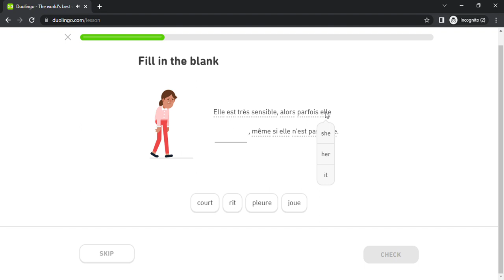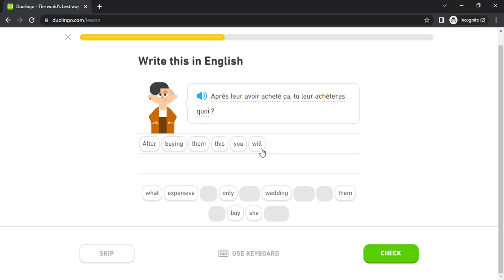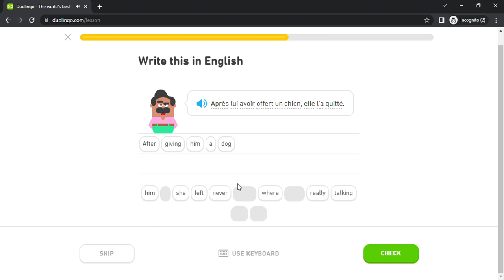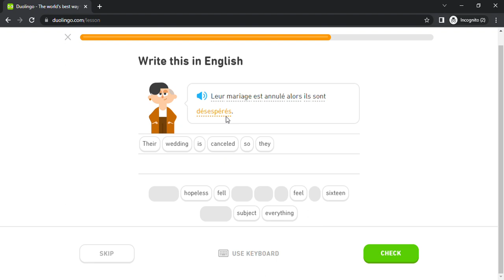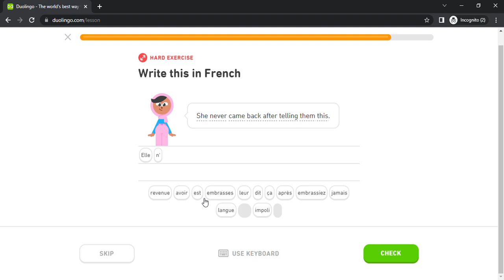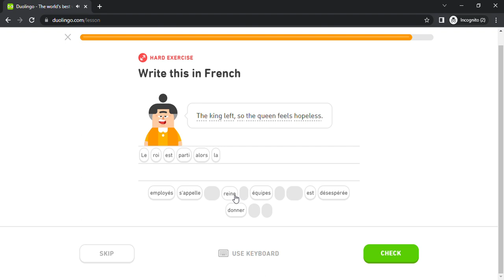Duolingo #2508 French - English (Part 22 - Childhood and Feelings)